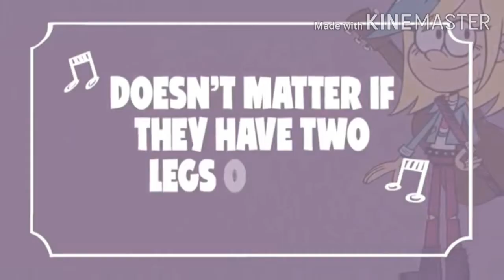Sam's Animal Song but with This Brand New Parking Lots and Vegans